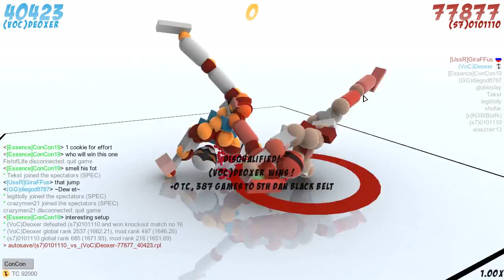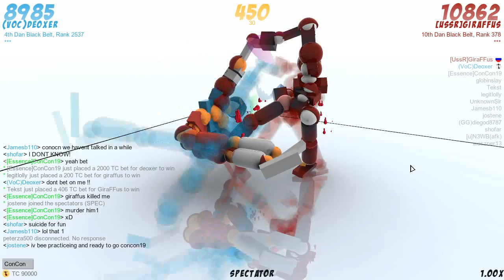2000 Subs Tournament (Toribash)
The semi finals of the Tournament I hosted on the 28th of June.